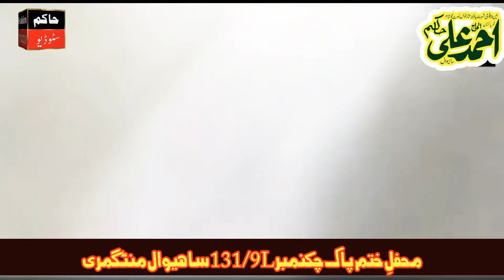New mehfil in sahiwal Ahmed Ali Hakim apny hi gaon main